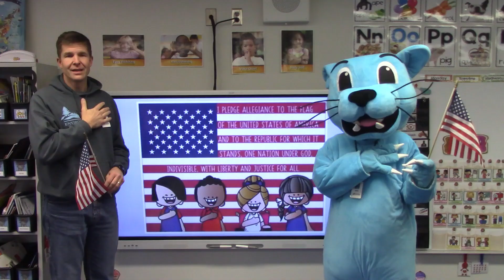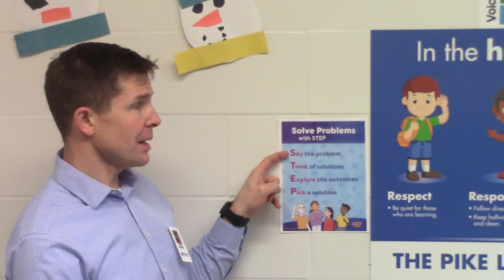Morning Announcements, 1/30/23